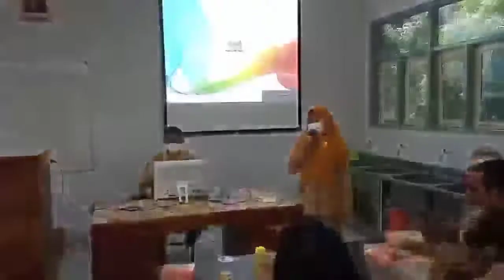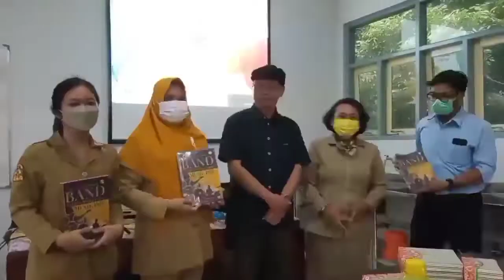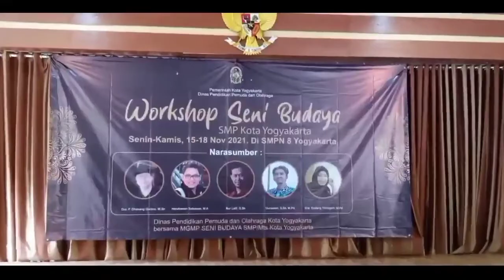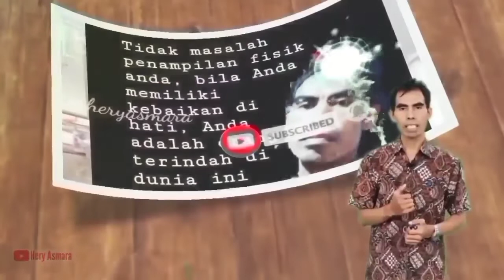4 HARI WORKSHOP SENI BUDAYA MGMP KOTA JOGJA || HeryAsmara | Life, Art & Motivation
4 HARI WORKSHOP SENI BUDAYA MGMP KOTA JOGJA || HeryAsmara | Life, Art & Motivation